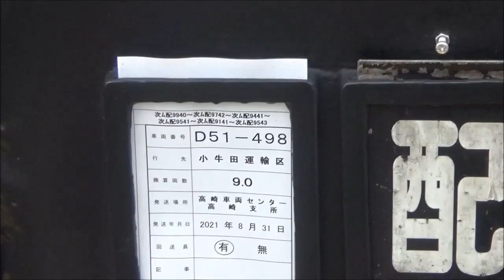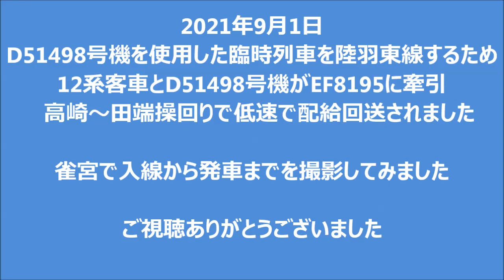2021年9月1日 EF8195号機牽引 D51498号機 12系客車 雀宮駅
2021年9月1日
D51498号機を使用した臨時列車を陸羽東線するため
12系客車とD51498号機がEF8195に牽引
　高崎～田端操回りで低速で配給回送されました

雀宮で入線から発車までを撮影してみました